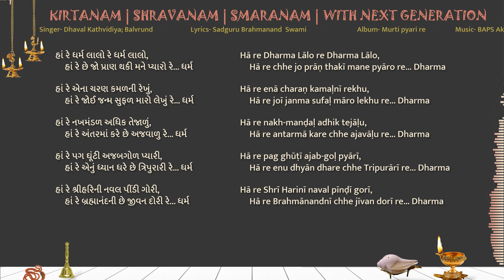Ha re Dharma Lalo re Dharma Lalo LYRICS હાં રે ધર્મ લાલો રે ધર્મ લાલો